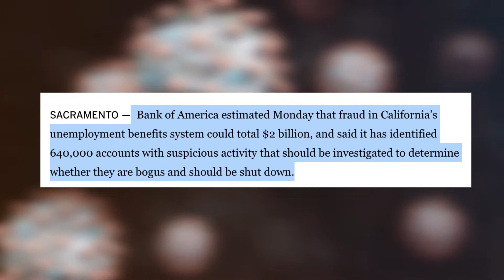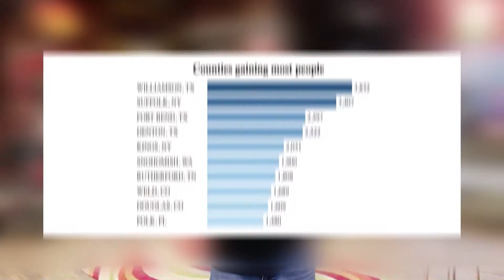The Great 2020 COVID Migration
There has never been so much movement around the country than now.  People are working remotely so their rolling up their tents and moving to Texas!  Texas, and other places, but the point is they're moving.  Are we positioned to get a piece of that "moving pie?"  Hopefully so!